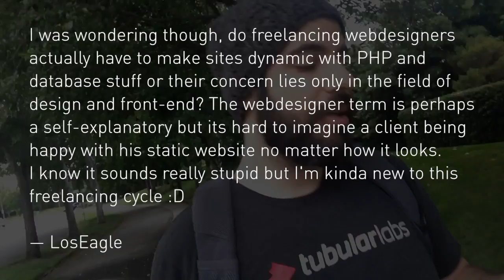COMMENT-O-RAMA - Do you build static or dynamic websites?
DevTips is a YouTube show about web design and development.